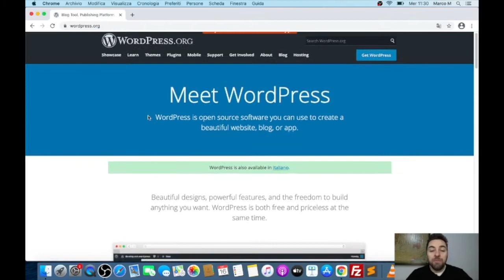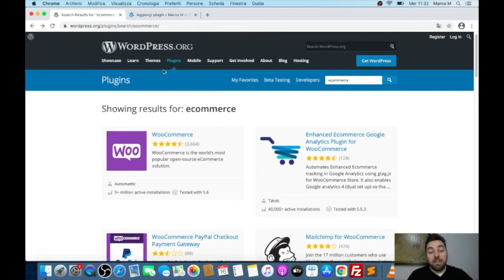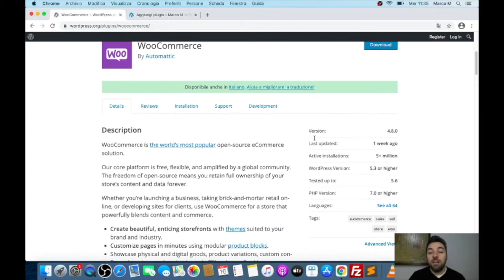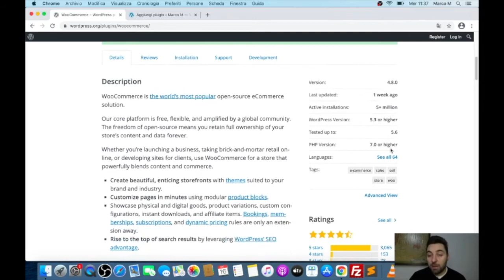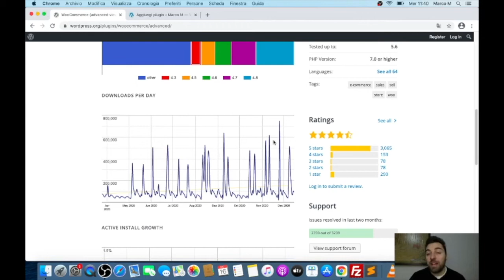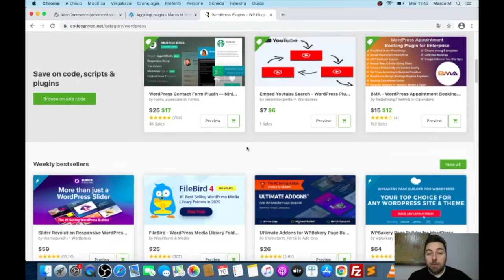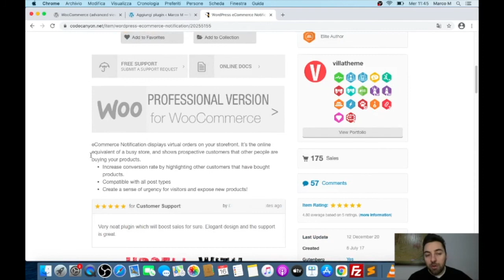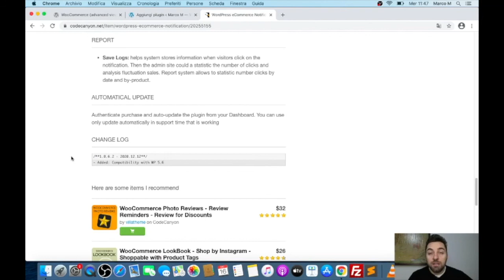Che cosa è un plugin per WordPress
Che cosa è un plugin per WordPress e come scegliere quale installare

▼ RISORSE ▼